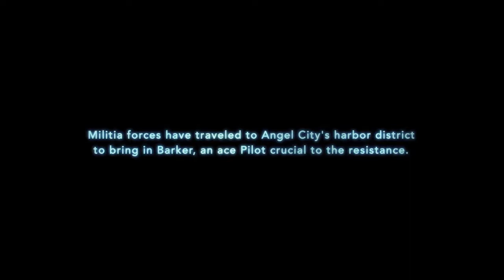TITANFALL Gamescom 2013 Gameplay Demonstration